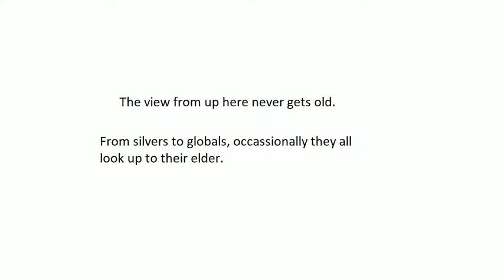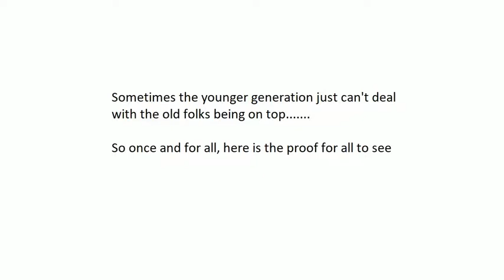tgk mrwhite cs go 2018 respect your elders hydra - screenshot worthy scrims